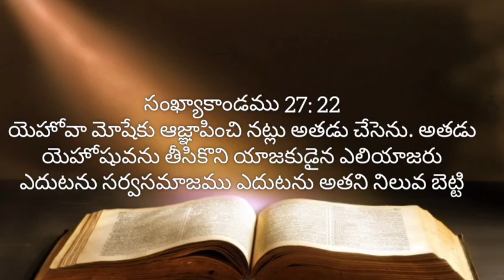Sankhyaakaandamu | adyaayamu 27 | audio bible telugu | living words Tanuku